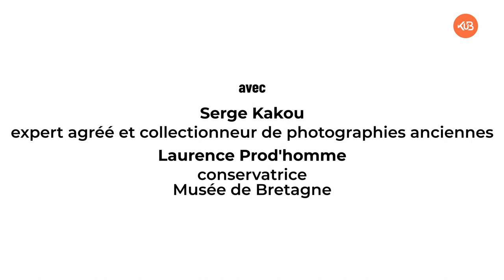La face cachée de l'image | Épisode 7 : La batterie du port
Cette photographie nous fait découvrir Brest en 1858 avec une vision aujourd'hui disparue de l'Arsenal, à travers le regard de Gustave Le Gray, un des photographes du XIXe siècle les plus  productif et révolutionnaire de sa période.